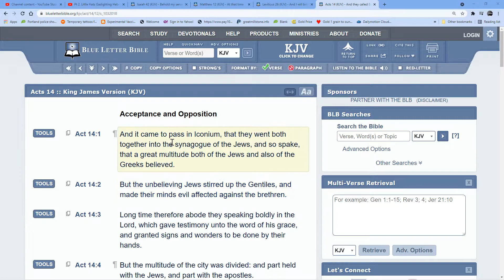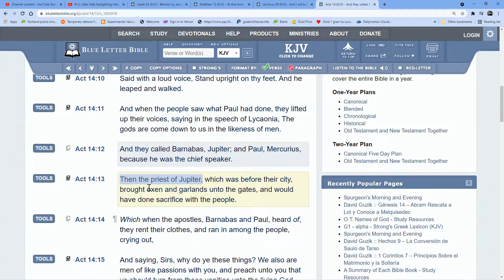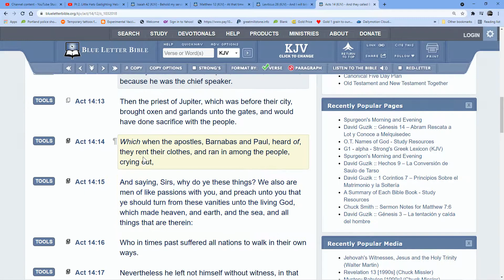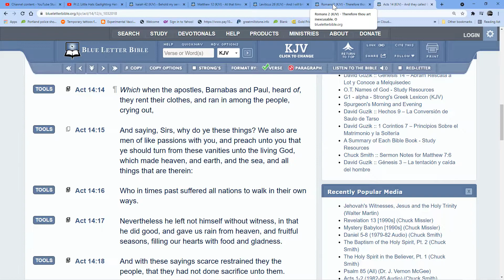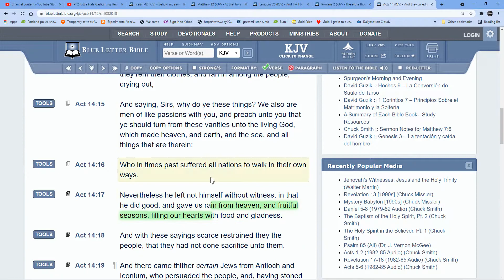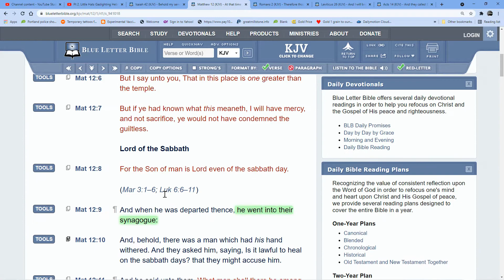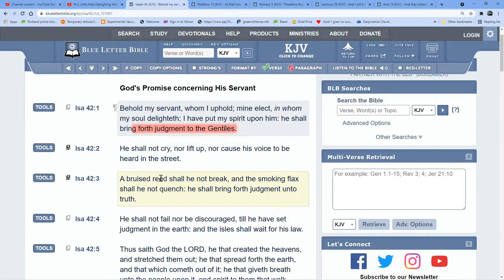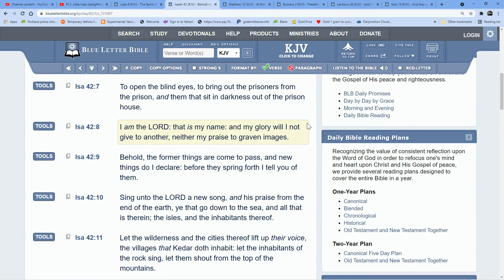HE SHALL BRING FORTH JUDGEMENT TO THE GENTILES